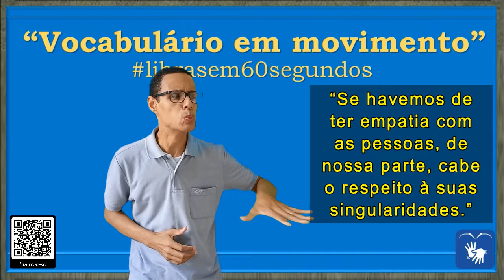(8) SINAL de COMPREENDER (1 e 2), SINAL de ENTENDER , SINAL de SENSO, “PENSAR CERTO” em Libras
DIFERENTES CONTEXTOS DE USO DA PALAVRA/SINAL "COMPREENDER"

00:05 - COMPREENDER =

* Entender com a inteligência: 1. entender, alcançar, atingir, perceber, captar, assimilar, aprender, conceber, saber, apreender, pegar, pescar, absorver, atinar, depreender, interpretar.

* Entendimento: 1. entendimento, opinião, juízo, critério, parecer, julgamento.

* Capacidade de compreender: 2.  compreensão, conhecimento, domínio, sabedoria, sapiência, saber, erudição, percepção, cognição, intelecção, consciência, concepção, assimilação, apreensão, captação, absorção, agnição, discernimento.

* Inteligência: 3. inteligência, intelecto, cabeça, mente, perspicácia, sagacidade, raciocínio, agudeza, argúcia, esperteza, fineza, gênio, intelectualidade, lucidez, razão, mentalidade, senso, talento, tino, capacidade, clareza.

* Pretender algo, tomando uma decisão: 4. pretender, decidir, tencionar, intencionar, querer.

00:09 - COMPREENDER (1)

FRASE:

00:09 – “Se havemos de ter empatia com as pessoas, de nossa parte, cabe o respeito à suas singularidades.”

00:27 - COMPREENDER (2)

FRASE:

00:27 – “Consegui compreender tudo o que foi dito.”

00:27 – “A explicação ficou bem clara pra mim.”

00:27 – “Consegui tirar todas as minhas dúvidas.”

* SINAL de “PENSAR CERTO” em Libras
* SINAL de AGUDEZA em Libras
* SINAL de ARGÚCIA em Libras
* SINAL de CABEÇA em Libras
* SINAL de CAPACIDADE DE COMPREENDER em Libras
* SINAL de CLAREAR em Libras
* SINAL de COGNIÇÃO em Libras
* SINAL de COMPREENDER em Libras
* SINAL de COMPREENSÃO em Libras
* SINAL de COMPREENSÍVEL em Libras
* SINAL de CONHECIMENTO em Libras
* SINAL de CONSCIÊNCIA em Libras
* SINAL de CRITÉRIO em Libras
* SINAL de DECIDIR em Libras
* SINAL de DESPERTAR em Libras
* SINAL de DOMÍNIO em Libras
* SINAL de EMPATIA em Libras
* SINAL de ENTENDER em Libras
* SINAL de ENTENDIMENTO em Libras
* SINAL de ERUDIÇÃO em Libras
* SINAL de ESCLARECER em Libras
* SINAL de ESPERTEZA em Libras
* SINAL de FINEZA em Libras
* SINAL de GÊNIO em Libras
* SINAL de INDIVIDUALIDADE em Libras
* SINAL de INTELECÇÃO em Libras
* SINAL de INTELECTUALIDADE em Libras
* SINAL de INTELIGÊNCIA em Libras
* SINAL de INTENCIONAR em Libras
* SINAL de JUÍZO em Libras
* SINAL de JULGAMENTO em Libras
* SINAL de LEGÍVEL em Libras
* SINAL de LUCIDEZ em Libras
* SINAL de MENTE em Libras
* SINAL de OPINIÃO em Libras
* SINAL de PARECER em Libras
* SINAL de PERCEPÇÃO em Libras
* SINAL de PERSPICÁCIA em Libras
* SINAL de PESAR em Libras
* SINAL de PESSOAS em Libras
* SINAL de PRETENDER ALGO em Libras
* SINAL de QUERER em Libras
* SINAL de RACIOCÍNIO em Libras
* SINAL de RAZÃO em Libras
* SINAL de SABEDORIA em Libras
* SINAL de SABER em Libras
* SINAL de SAGACIDADE em Libras
* SINAL de SAPIÊNCIA em Libras
* SINAL de TENCIONAR em Libras
* SINAL de TOMAR UMA DECISÃO em Libras

Canva.com

Oxford Languages